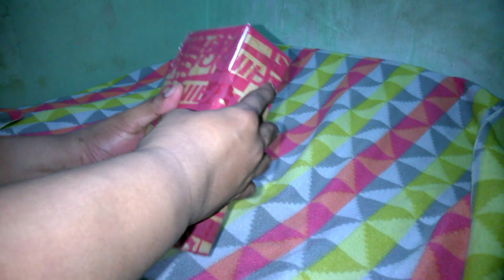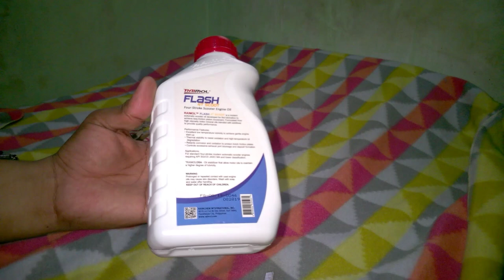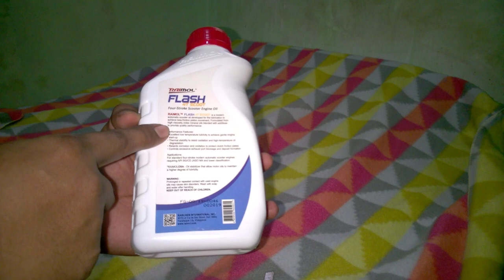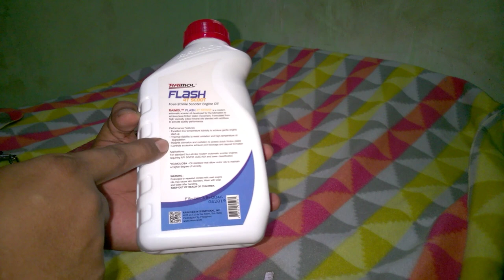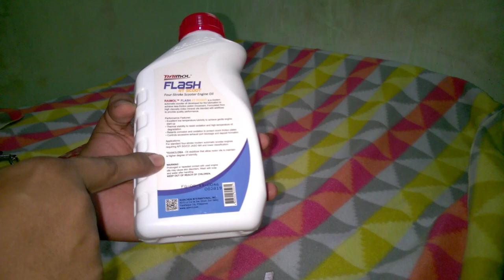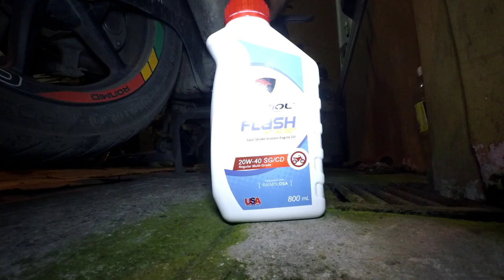RAIMOL : FLASH 4T SCOOT 20W40 SG : THE BEST & AFFORDABLE : SUPPORT & BUY FILIPINO MADE : MOTOR OIL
RAIMOL uses only premium-quality base oils from Malaysia, Singapore and other reliable suppliers with ensured resource availability, while the additives are from the world-trusted Lubrizol and HiTEC®.

The best and most affordable 100% Filipino made motor oil and lubricant product online.

Photo Thumbnail Editing Used:
Snapseed

Action Camera Used:
YI Action Cam v1

Smartphone Editing Used:
XIAOMI REDMI 4A + KINEMASTER